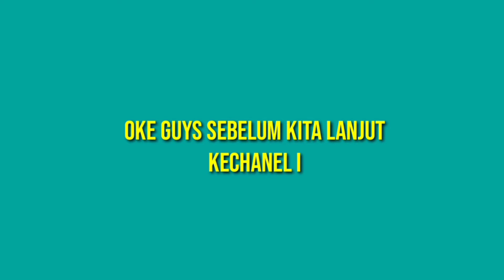EVENT Terbaru di awal season 6❗||Nba Live Mobile🏀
haii guys

    kembali lagi di chanel agus gamingEZ. semoga kalian sehat selalu bagi para subscriber Agus gamingEZ dan kalian yang menonton 🙂

   sebelum itu baiknya kita subscribe dulu guys agar saya ya Nambah semangat lagi membuat videonya kita dukung channel ini akan mendapatkan 1000 subscriber pertama saya nggak bisa mendapatkan 1000 subscriber pertama tanpa bantuan kalian.

Terima kasih kawan, jaga kesehatan yaa😁

silakan gabung ke grup WhatsApp basketEZ bagi yang Blum gabung ke klub BasketEZ